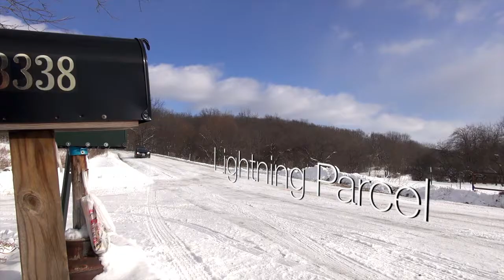Lightning Parcel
This long-awaited, unrequested sequel to "Homeful" tells the story of a Lightning Parcel Delivery Person who is forced to think outside the box.